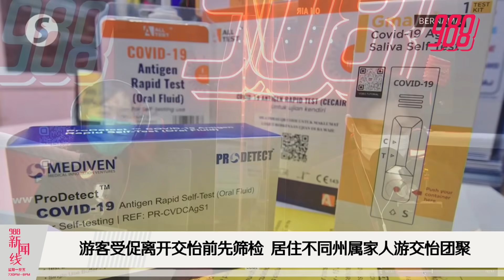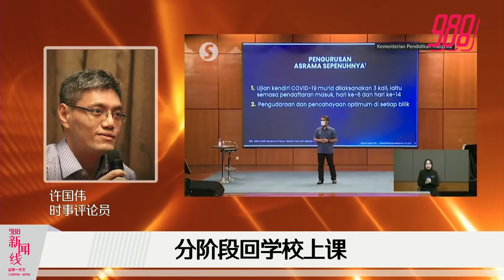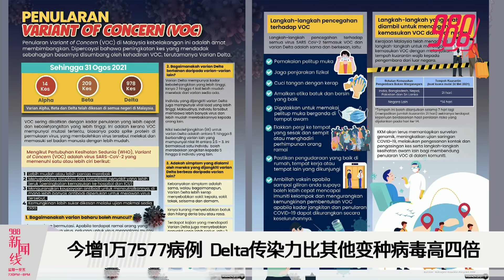《988新闻线》：2021年09月17日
988新闻线 ｜政府计划允许外国游客包机到浮罗交怡，无需隔离！
健身中心还不能营业！昨天青体部副部长宣布第二和第三阶段州属的健身中心今日允重开，结果今日部长阿末法依沙澄清，健身中心还不能重开。
中国驻马大使欧阳玉靖指出，疫情带来的‘新常态’催生了两国合作的新领域，甚至展开灵活多样的‘云’交流。
更多精彩新闻，请留守988新闻线！主播：湘君